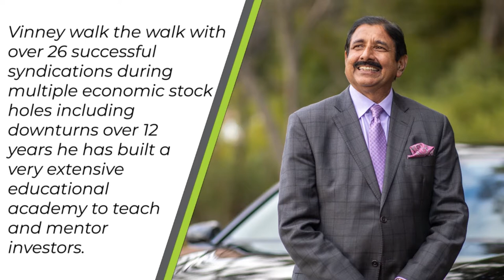The Keys To Scaling Your Real Estate Business with Trevor McGregor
Real estate is undeniably a competitive industry. The more realtors come aboard, the more one should stay ahead of the game and scale-up. Trevor McGregor believes that the real estate business is one of the greatest wealth vehicles on the planet, and that is irrefutable. A Master Platinum Coach with over 15,000 hours of coaching experience, Trevor uncovers the five keys to scaling a real estate business and the biggest flaw in the syndication business. With his mission to assist others in realizing their true power and hidden potential, this legend gives away his proprietary productivity pyramid and the three things that will help you become a master of influence.

Whitney Sewell is a real estate investor and owner of Life Bridge Capital LLC, where he began his real estate career in 2009. He now has invested in over 900 doors valued over $120 million. The company works with investors, helping them to improve their investment returns via the exceptional opportunities that multifamily syndication offers. Whitney has always had a passion for both real estate and helping others and Life Bridge Capital LLC affords him the opportunity to do both, while also funding a very important cause that has become deeply personal.